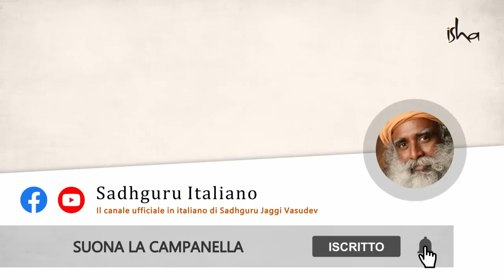Cosa ti succede in un giorno di luna piena? | Sadhguru Italiano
Che cosa succede in un giorno di luna piena?
Il prossimo giorno di luna piena sarà domani, 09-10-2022!
Sadhguru parla del significato della luna piena e dell'impatto che ha sul sistema umano. Questi giorni sono sempre stati considerati sacri nella tradizione indiana, perché qualunque sia la qualità di una persona, essa viene naturalmente potenziata in un giorno di luna piena o pournami.